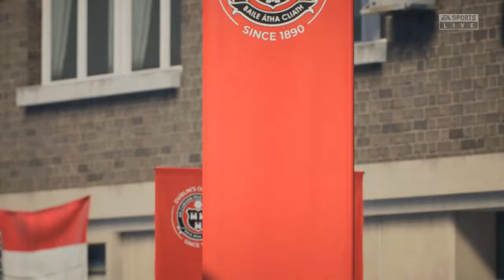FIFA 23 | Bohemians Career Mode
521 Views - Mar 20, 2024

You can Tip me here (no cuts to youtube and helps me)

The Latest A for Arsenal Member:  Vinay Dhayal - Youth Academy

GPU: NVIDIA GeForce GTX 1070 with Max-Q Design
CPU: Intel(R) Core(TM) i7-8750H CPU @ 2.20GHz
Memory: 16 GB RAM (15.85 GB RAM usable)
Current resolution: 1920 x 1080, 144Hz
Operating system: